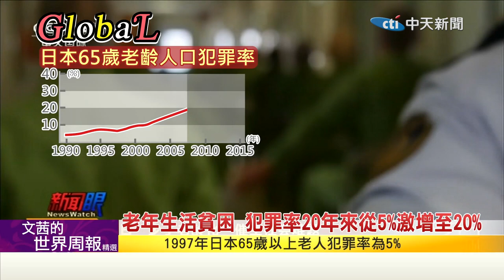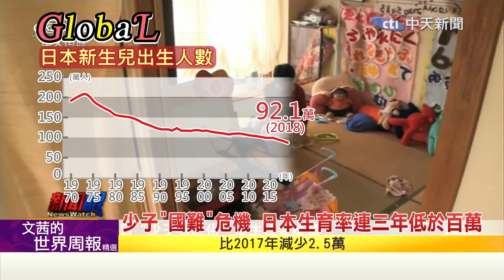【Global】「長壽是可恥的!」日本老齡化現冷酷社會現象@全球大視野Global_Vision